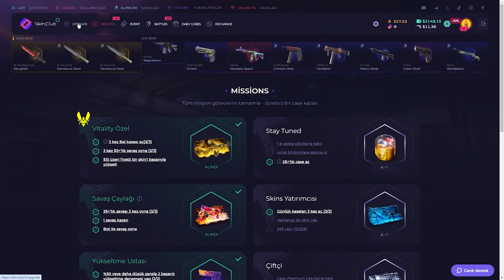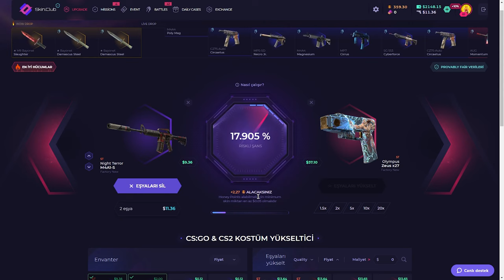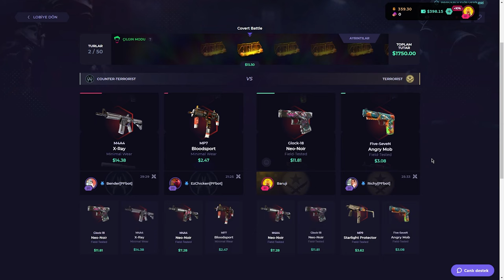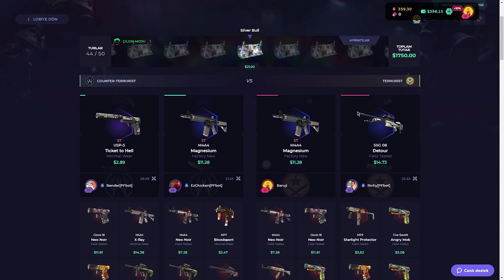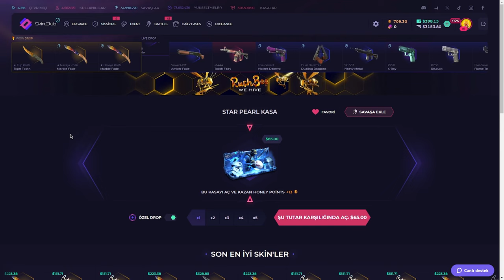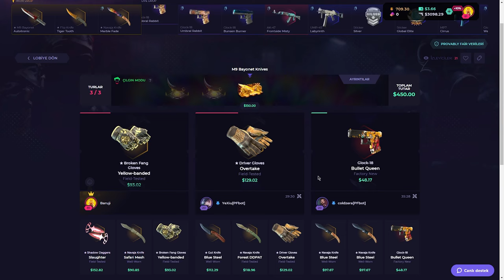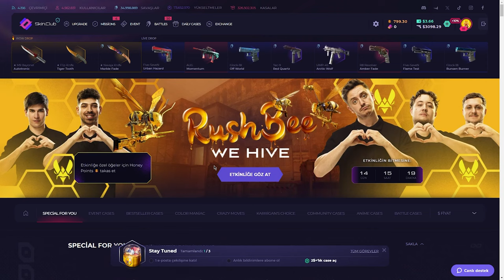2X 440$'lık MP-5 ALDIK! | SkinClub Promo Code 2024 | CS KASA AÇILIMI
2X 440$'lık MP-5 ALDIK! | SkinClub Promo Code 2024 | CS KASA AÇILIMI